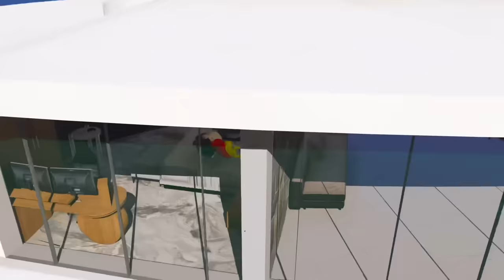Shin Chan & Franklin Stealing Strongest Powers Fire Red Dragon Super Bike in Gta 5 in Telugu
Shin Chan Telugu New Episode,
Shin Chan Bike Stealing,
Dhanu Anna Shin Chan Gta 5,
Shin Chan, Doraemon in Cartoons in Telugu Copyright Disclaimer: - Under section 107 of the copyright Act 1976, allowance is mad for FAIR USE for purpose such a as criticism, comment, news reporting, teaching, scholarship and research.